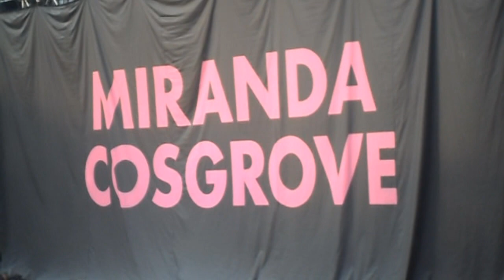Miranda Cosgrove - Leave It All To Me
Miranda Cosgrove performing Leave It All To Me from iCarly at Busch Gardens, Williamsburg VA (: